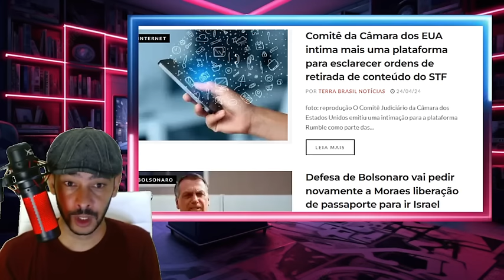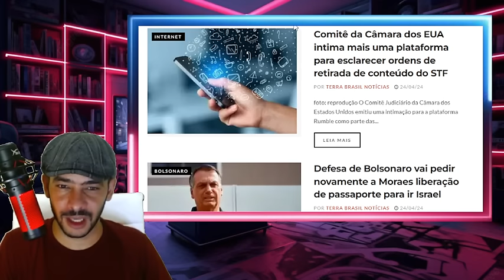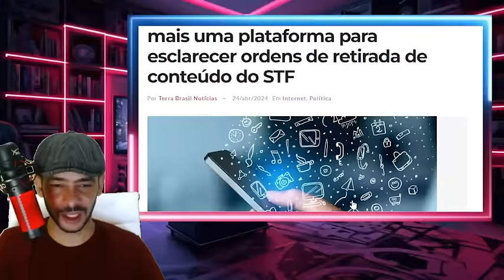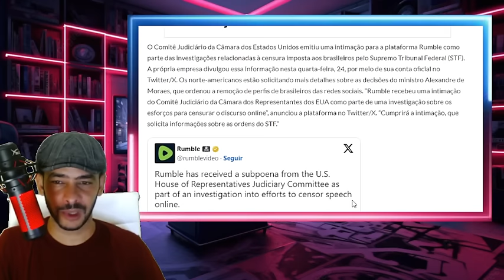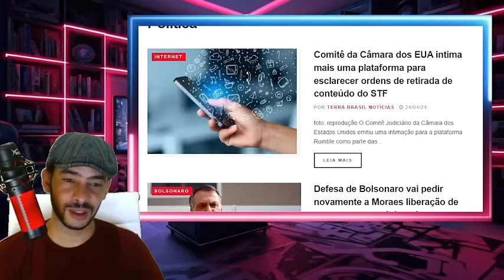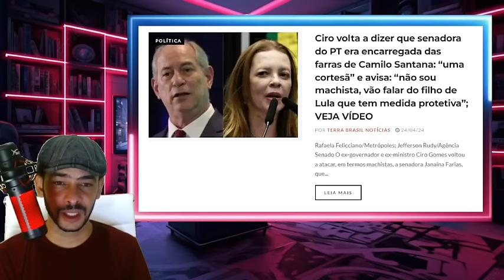REBENTOU TUDO! MORAES NÃO PODE PISAR NOS EUA PRISÃO JA FOI DECRETADA AO SAIR DO BRASIL!